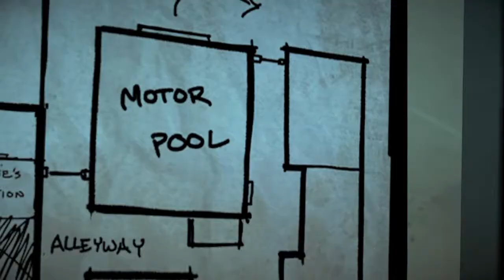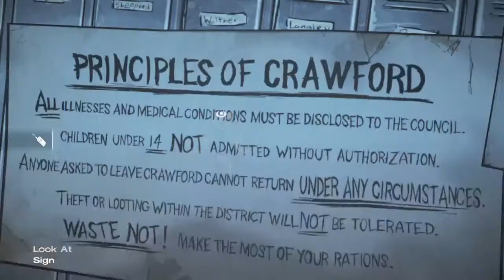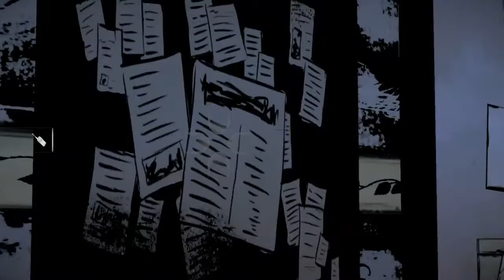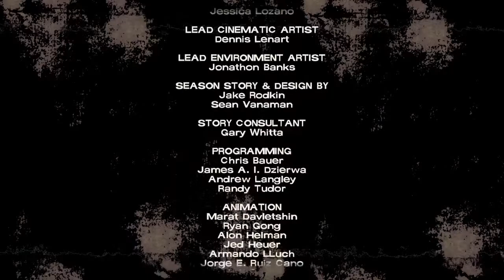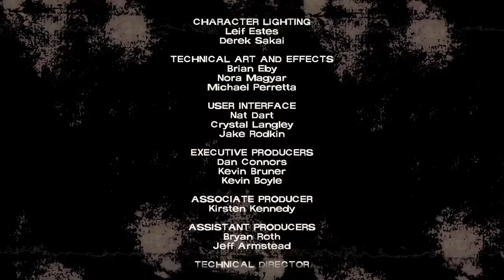The Walking Dead | Telltale Games | Season 1: Episode 4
Gaming chanel